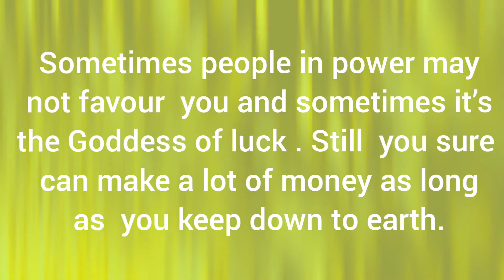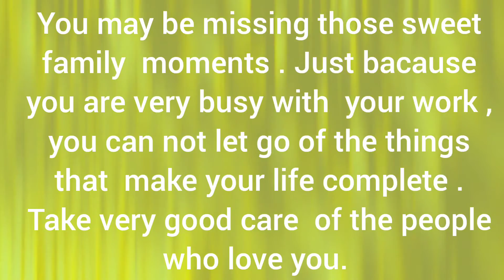Capricorn monthly horoscope for August 2021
Monthly horoscope for August 2021 with important predictions for day to day life, family, love, relations, career, profession, money, investment and lucky dates .
CaprocornAugust2021Horoscope , CapricornSunSign , MonthlySunSignhoroscopes , CapricornLuckyDates , HoroscopePredictions&Forecast are some important hashtags to search us.
Capricorn is the sun sign of those who
are born between .. 22nd Dec-20th Jan.
             Monthly horoscope and astrological predictions for sun signs are based on the aspects between the planets and natal Sun.
             We believe that man is the ultimate   beholder of his karma and by adhering to good karma he can master his future. Astrology is just indicative of good or bad Karma and their temporal impact on our mundane life.